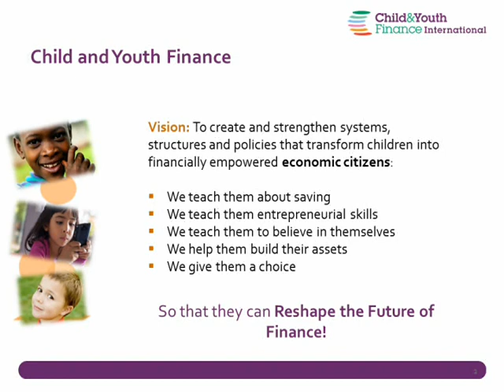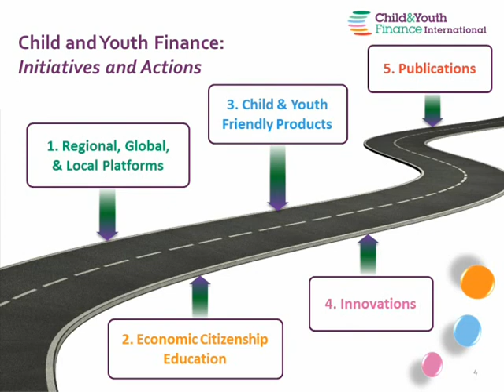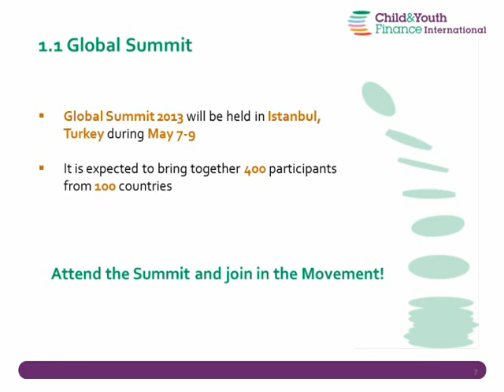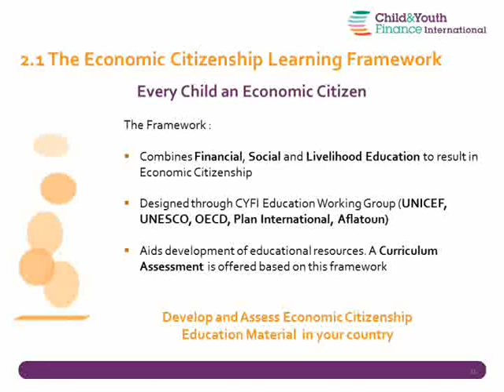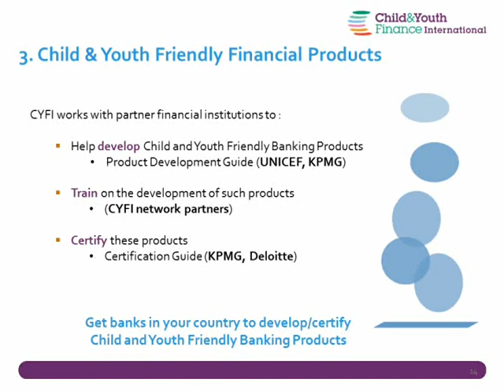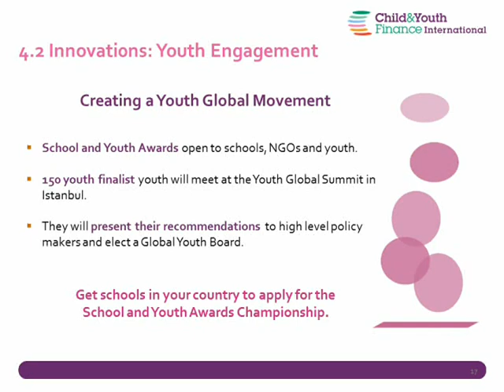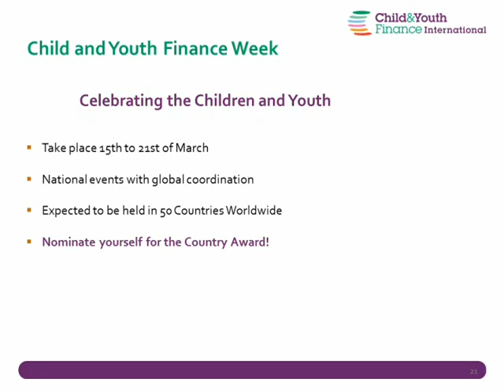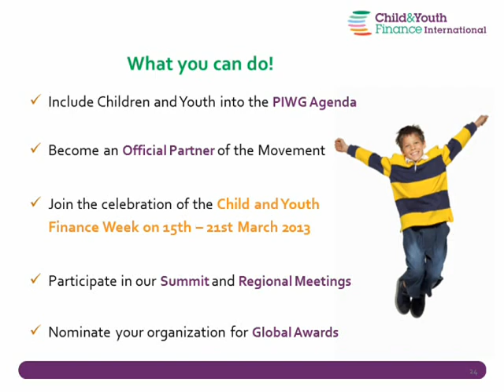Child and Youth Finance International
CYFI is an non-profit organization established in July 2011 and in Amsterdam, the Netherlands. It launched the global movement in April 2012. Multiple stakeholders from various sectors have collaborated to tackle this global issue. This regional meeting is in response to a request by the participants that a regional-specific approach to Child and Youth Finance be taken on.

Child & Youth Finance International has over more than 1000 stakeholders. The movement has reached 18,738,224 children around the world through 140 identified programs. CYFI has built global knowledge and shares resources on best practices and industry research.

The first goal of CYFI is to provide financial access and education to 100 million children and youth in 100 countries by 2015.